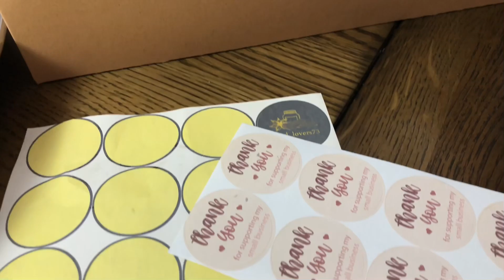Eid gift ideas // Eid special 2021 // Non copyright bangla song //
A cheap and easy gift idea to gift your loved ones on Eid.

Facebook: cooking with Ruhana